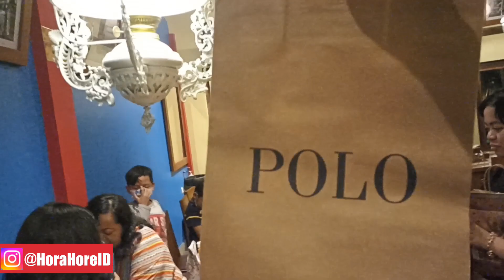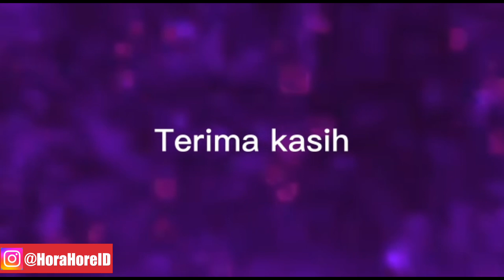ATV Motor di Taman Budaya Sentul brsama Ethan, Tristan & Ansel @LekDamisajak Rafa yuk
ATV Motor di Taman Budaya Sentul bersama Ethan, Tristan dan Ansel.
ATV Motor di Taman Budaya Sentul brsama Ethan, Tristan & Ansel ‎@Lek Damis ajak Rafa yuk